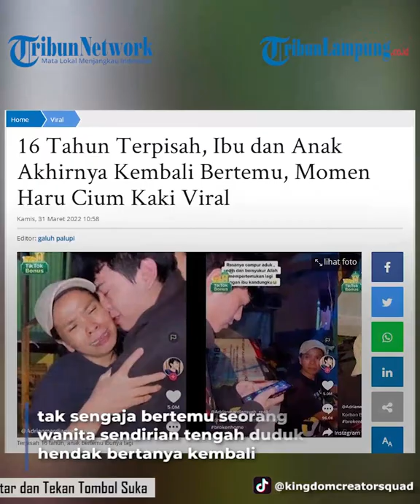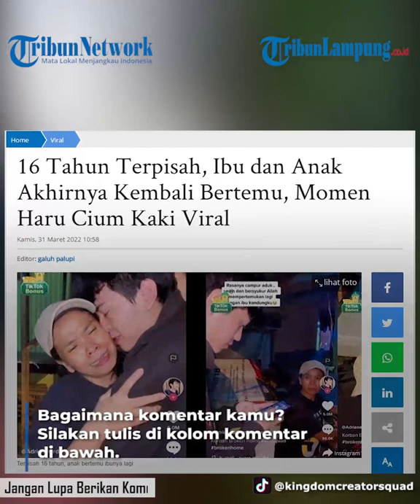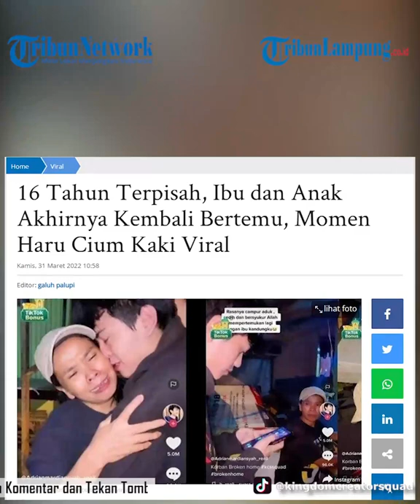Viral Momen Haru Pertemuan Ibu dan Anak Setelah 16 Tahun Terpisah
momen haru | pertemuan ibu dan anak | 16 tahun terpisah | Berita Nasional | Video Viral
Momen haru itu dibagikan sejumlah akun seperti akun Instagram @kepoin_trending yang diunggah ulang dari pemilik akun Tiktok @kingdomcreatorsquad.
Dalam video tampak seorang pemuda sedang bertanya-tanya kepada warga dengan membawa kertas berisi identitas ibunya.
Dilansir dari Tribunsumsel, pemuda itu bernama Adrian Mardiansyah, yang saat ini telah berusia 20 tahun.
Pemuda tersebut ditemani temannya berupaya untuk mencari alamat dari ibu kandungnya dengan meminta petunjuk dari tetangga sekitar.
Mulanya, Adrian mengunjungi salah satu rumah warga dengan menunjukkan sebuah alamat yang disebut sebagai ibunya.
Lalu tetangga tersebut mengarahkan alamat yang diberikan.
Setelah itu, laki-laki berjaket hitam tersebut tak sengaja bertemu seorang wanita sendirian tengah duduk hendak bertanya kembali soal foto yang ada di HP nya.
Secara kebetulan, ibu tersebut sangat syok melihat foto yang ada di handphone anak tersebut adalah dirinya.
Si wanita itu pun tampak kebingungan sampai tak mengenali sosok anaknya.
Adrian akhirnya menjelaskan jika ia putra dari mantan suami ibu tersebut.
Betapa terkejutnya ibu itu saat disebutkan nama ayah dari laki-laki ini.
Rasa tegang berubah menjadi kaget serta dicampuri rasa haru.
Tangis Adrian pun pecah usai melihat ternyata sosok tersebut adalah kandungnya yang sudah 16 tahun tidak bertemu.
Keduanya pun berpelukan dan bersimpuh mencium kaki ibunya.
Rasa syukur diungkapkan oleh pemilik akun Tiktok @Kdrianmardiansyah_realll, yang merasa terharu karena telah berhasil mempertemukan lagi dengan ibu kandungnya.
Rupanya, Adrian telah berpisah dengan ibunya sejak berusia 4 tahun lantaran kedua orang tuanya bercerai.